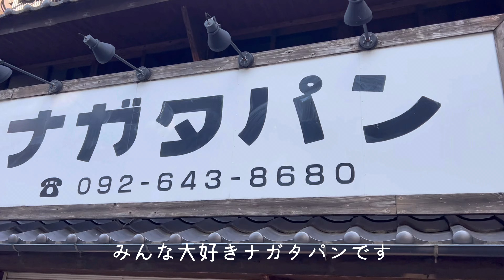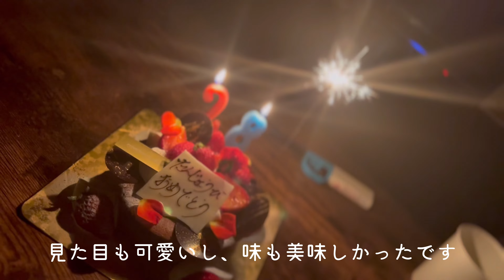ついに、新天地に上陸！これから楽しみだ！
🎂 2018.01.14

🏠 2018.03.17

👨Jumpei👩Chiharu

フリーBGM・音楽素材MusMus